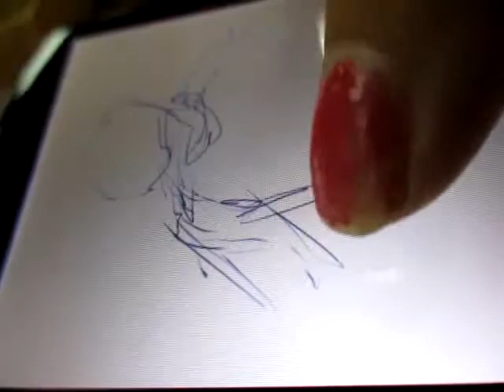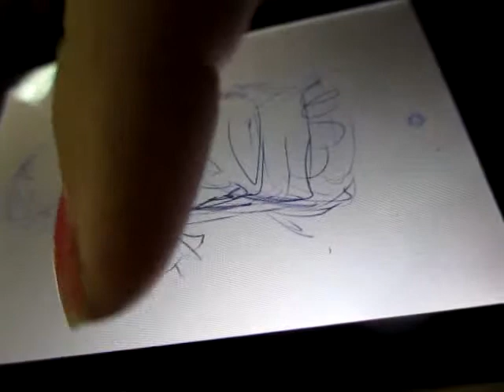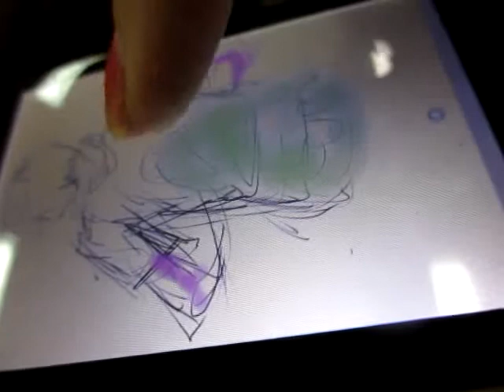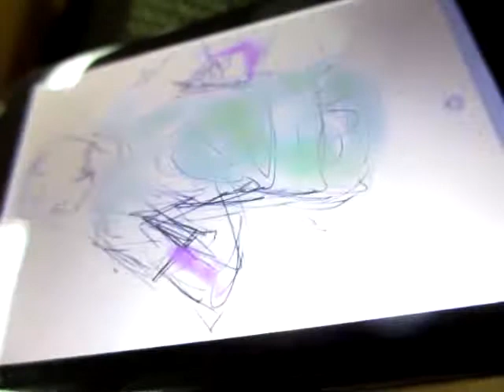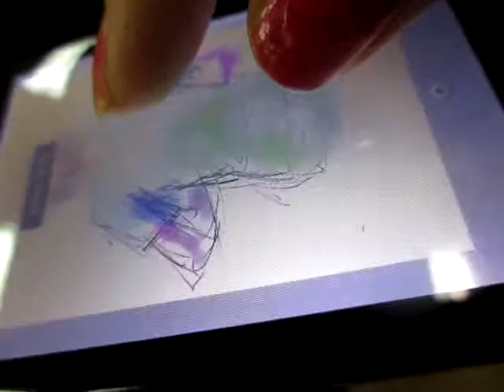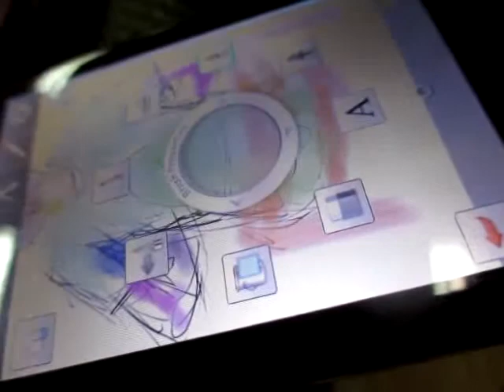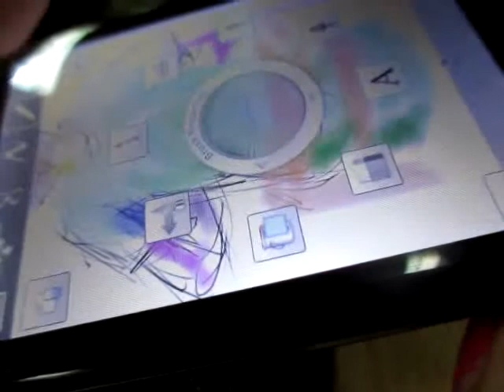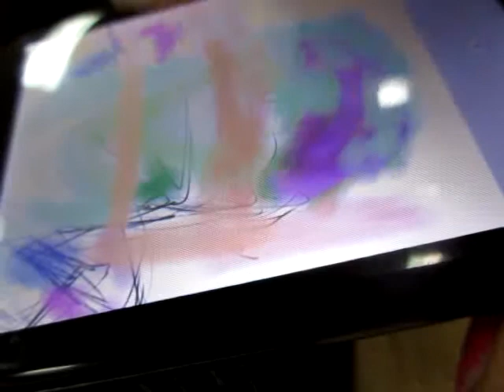sketch people with my phone, sketchbook app, MVI 0490